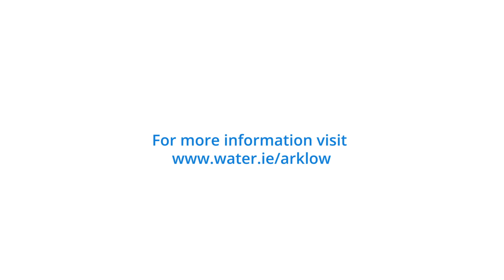Arklow Wastewater Treatment Plant | Our Projects | Uisce Éireann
Arklow has been identified by the Environmental Protection Agency (EPA), as an area where wastewater is discharged into the Avoca River without any treatment.

The provision of a new wastewater treatment plant in Arklow will bring benefits to the town and surrounding areas in terms of health, environmental protection and improved water quality for all.